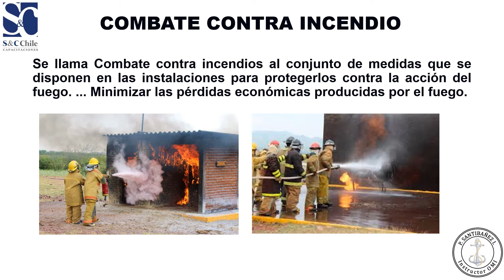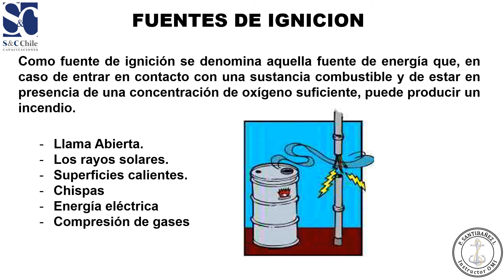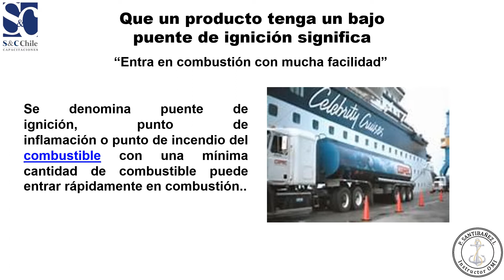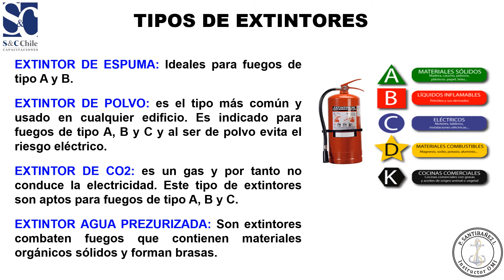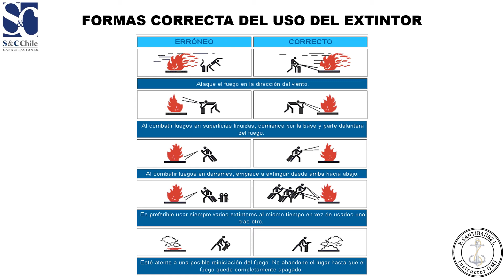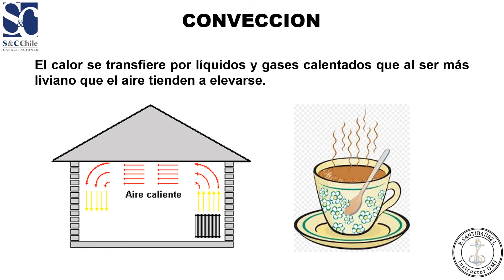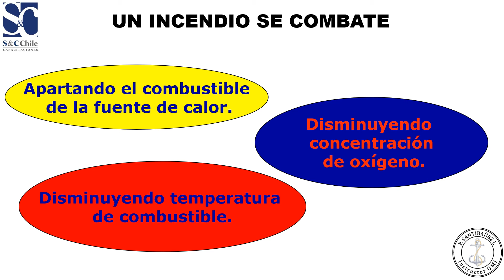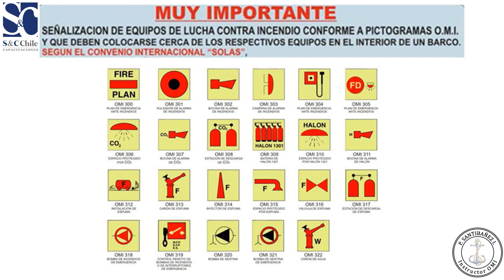MODULO COMBATE CONTRA INCENDIO SYC CHILE